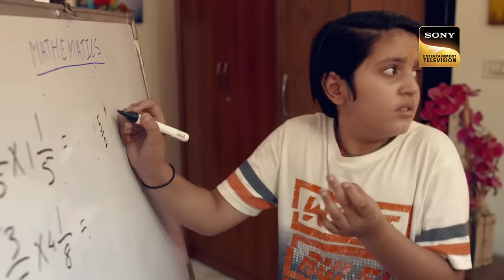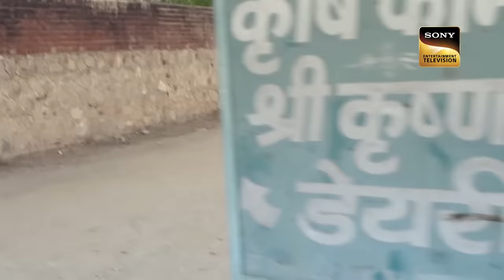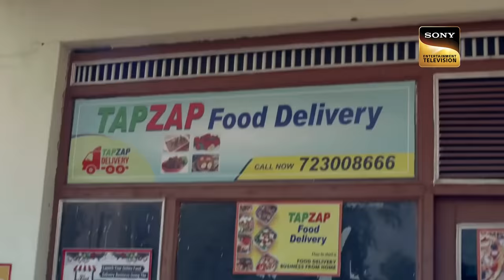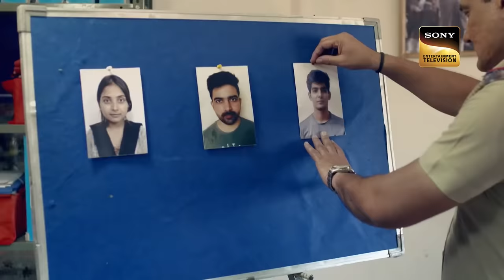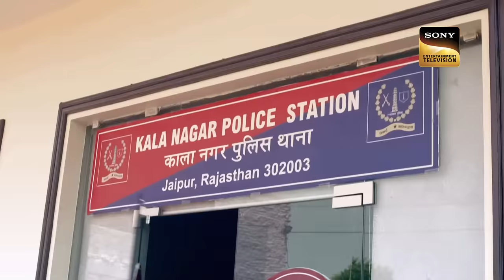How Does A Brave Female Delivery Girl Protect Kids? | Crime Patrol | Inspector Series | 3 Jan 2023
The case involves Ritika who is a married woman and who works as a delivery girl. Her husband is a drunkard and accuses her of no reason. One day, Ritika finds out about a terrifying crime happening, Sooner she records a video disclosing the truth and a situation that occur in front of her in a given proof of evidence.

How Does A Brave Female Delivery Girl Protect Small Kids? | Crime Patrol | Inspector Series